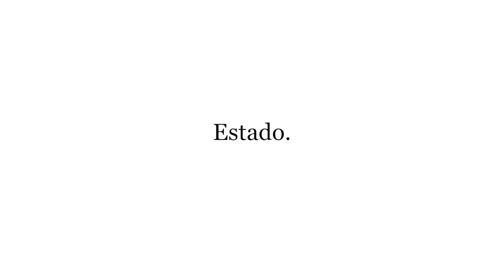Alberto Toscano: ESTADO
El filósofo Alberto Toscano (Goldsmiths, University of London) participa en el GlosariodelaPandemia, iniciativa impulsada por ElCírculoEnCasa ante esta pandemia del coronavirus. Lo hace reflexionando sobre el concepto "Estado". «Proliferan Estados de Alarma y Emergencia, se crean dictaduras sanitarias, se militariza una emergencia de salud pública...» Toscano hace una reflexión entre filosófica y política de las situaciones que estamos viviendo en esta crisis.

Glosario de la Pandemia
Dentro de la iniciativa ElCírculoEnCasa, el Círculo de Bellas Artes ha organizado un espacio virtual de reflexión sobre el tiempo en que vivimos. El Glosario de la Pandemia es una propuesta conceptual coordinada por el Director del CBA, Valerio Rocco, que agrupa un conjunto de vídeos cortos en los que un filósofo o filósofa analiza términos como “empatía”, “interdependencia”, “cuidado“, “valentía” o “desconfianza”, nociones fundamentales relacionadas con la pandemia actual.

Gonzalo Velasco, Carlos Javier González Serrano, Berta Pérez, Luciana Cadahia, Nantu Arroyo, Edgar Maraguat, Nuria Sánchez Madrid, Diego S. Garrocho, David Sánchez Usanos y Ana Carrasco son los diez pensadores que iniciaron este mapa que ayuda a orientarnos filosóficamente en esta época de incertidumbre.

Posteriormente se incorporaron nuevos conceptos, con miradas distintas y complementarias a la propiamente filosófica. Se sumaron a la iniciativa, entre otros, Nadia Arroyo (Directora de Cultura de la Fundación Mapfre), Alberto Anaut (Presidente de La Fábrica), Pablo Bustinduy (politólogo), Miguel Albero (Director de Relaciones Culturales y Científicas, AECID), Pedro Álvarez de Miranda (lingüista, miembro de la RAE), Marta Sanz (escritora) e Isabel Fuentes (Directora de CaixaForum).

Y finalmente se ha añadido una última tanda de conceptos desarrollados por filósofos y filósofas como Alberto Toscano, María del Rosario Acosta, Eduardo Maura o Ernesto Castro, arquitectas como Lucía Jalón Oyarzun, actrices como Athenea Mata, cineastas como Nayra Sanz Fuentes o cardiólogas como Andrea Kallmeyer.

Si, como decía Hegel, “la filosofía es su propio tiempo aprehendido en pensamientos”, las breves piezas audiovisuales de este Glosario constituyen un método para comprender profundamente, a través de estos conceptos cruciales, este tiempo de la pandemia. Un tiempo que conducirá, inevitablemente, a una nueva era.